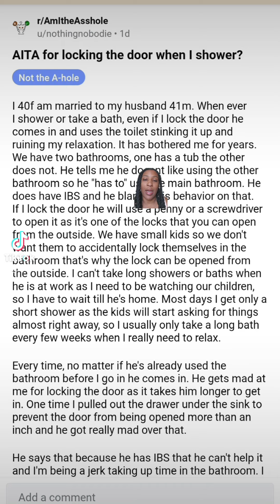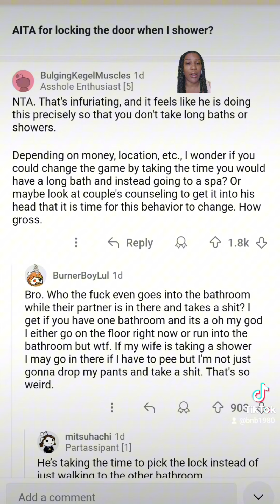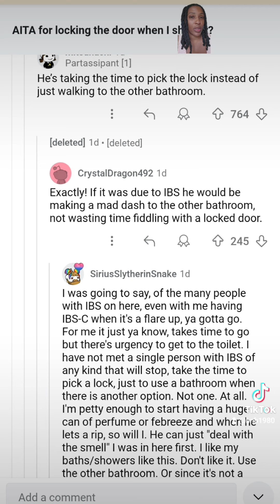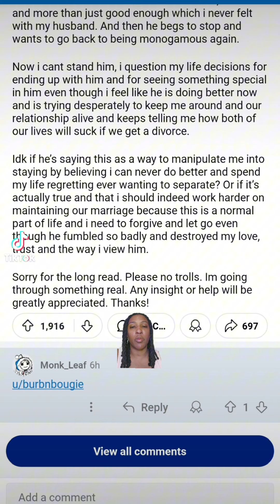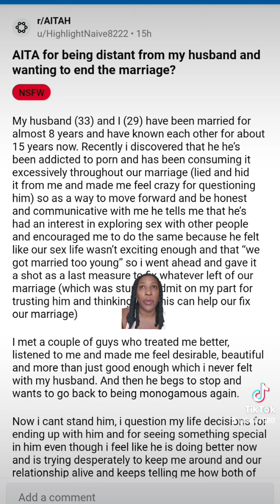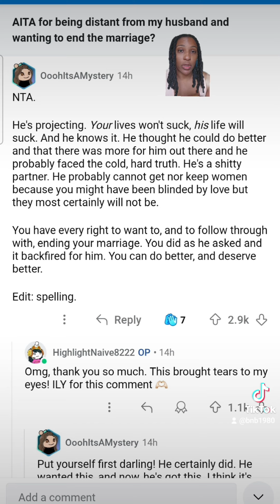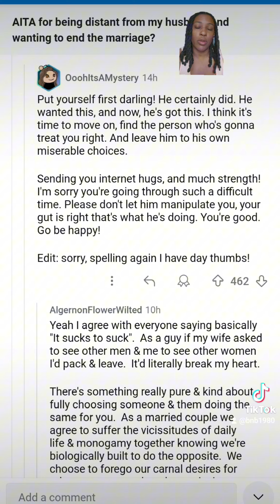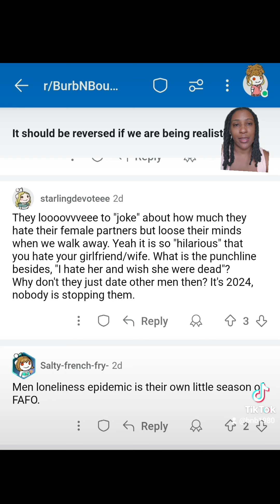3 Things: Wife locks door to shower, FIND OUT SEASON Post, Unfunny marriage joke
"AITA for locking the door when I shower?"

"AITA for being distant with my husband and wanting to end the marriage?"

A meme about marriage destroying a man's life